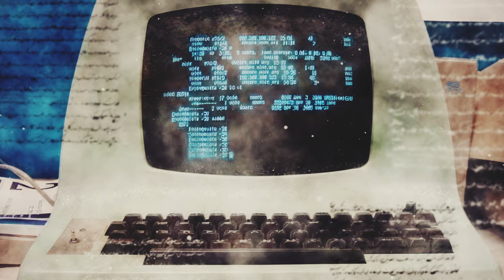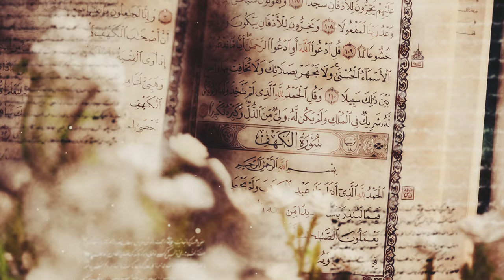المسير إلى الله - فأتوا بسورة مثله - آية الله العظمى السيد محمد الحسيني الشيرازي رحمه الله